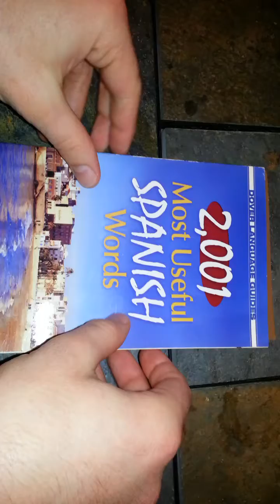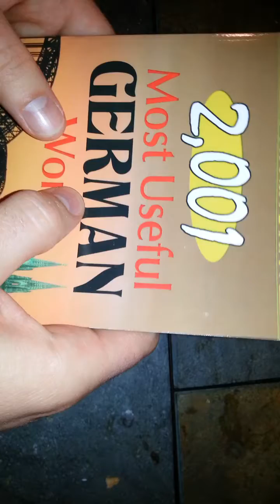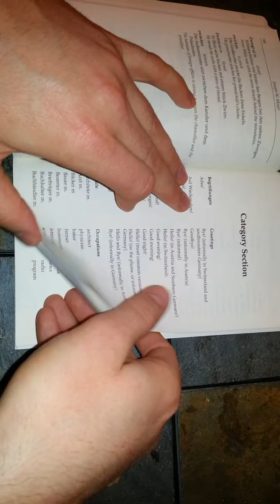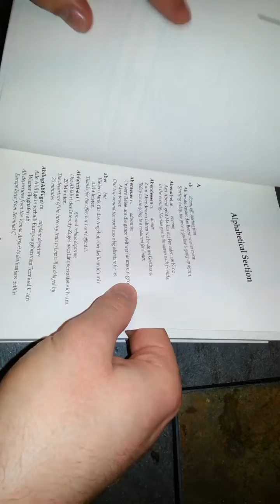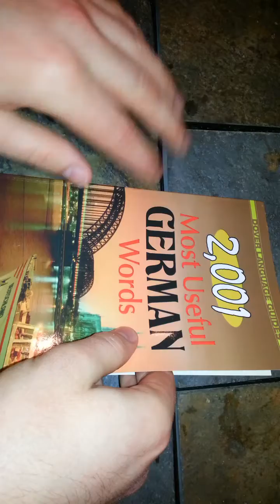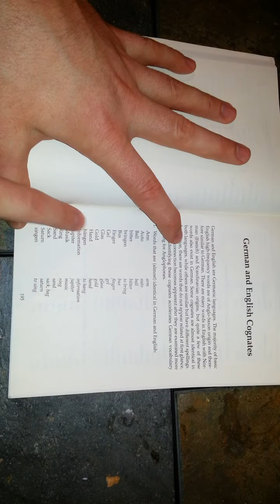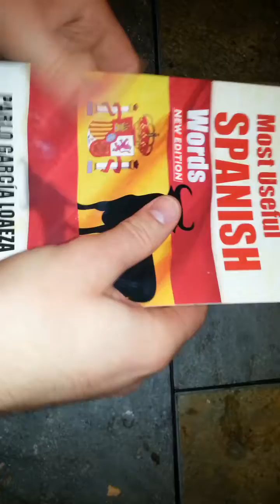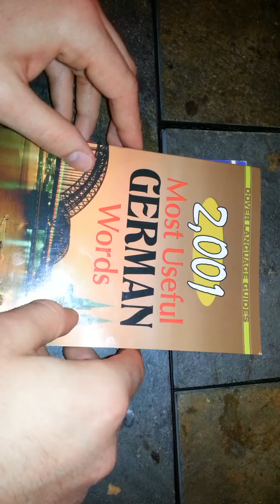German 2,001 most useful words book review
Book review of 2,001 most useful german words by Dover Publishing.

Amazon link to buy this where i bought it